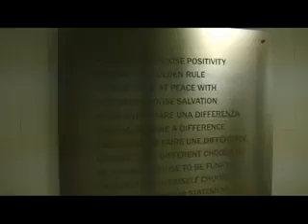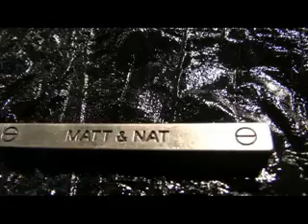Matt & Nat - Great From Unusual Beginnings Come World-Class Bags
Facebook Fashion talk It started with a challenge from Mahatma to go vegetarian. Then came a challenge from school to come up with a business plan to solicit a loan from banks. The rest is history. From that comes Matt & Nat, one of the premier designer of luxury bags for both men and women. Best of all this is a Canadian company cranking out all locally made merchandise.